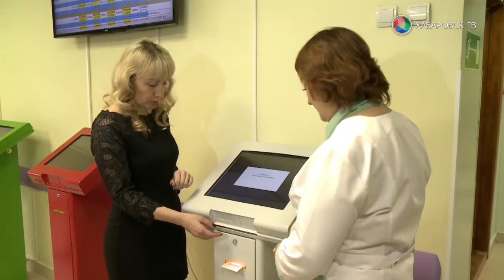Поликлиники по-новому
После капитального ремонта открылась детская поликлиника № 1 по ул.Строительной в Хабаровске. Здесь медпомощь получают порядка 12 тысяч детей. Чтобы кабинеты  преобразились настолько - стали светлыми и комфортными - потребовался почти год. Медучреждение избавилось от регистратуры в привычном понимании этого слова. Теперь записаться на приём можно при помощи инфомата. В материале возможно упоминание платформ корпорации Meta (запрещена на территории Российской Федерации)